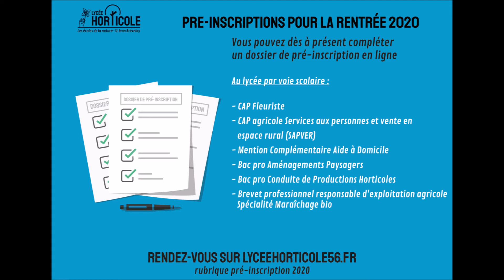Les Exterieurs du Lycée Horticole à St Jean-Brévelay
Découvrez les extérieurs du lycée horticole de St Jean-Brévelay